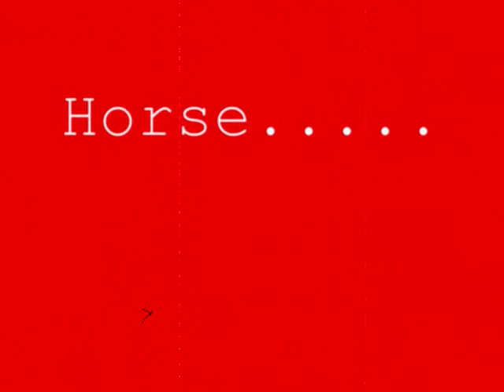NEUST-COED BSE 4-C 2009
Tribute sa BSE 4-c batch 2009. Lets go COED. Isang taon ang nakalipas pero ngaun pa lang naiupload. hehehe